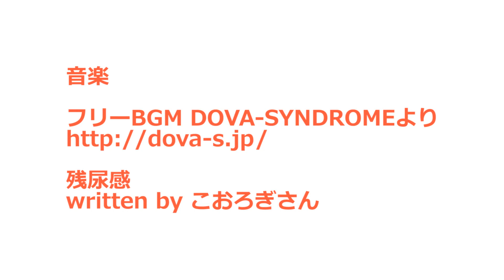【R-18指定】「赤物って何が出てきたの？」大人は子供に上手く言えないので18禁。【魚くれくれ野良猫】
2017年1月21日撮影。
チビは身体も大きくてカッコイイ猫である。
ボス猫としても優しくすねこすりの城を上手くまとめあげています。
しかし、チビはドMである。
今日もドMぶりを発揮です。
※チビをアリと言っていますが、チビは釣り人が呼ぶ名前です。
お股をペンペンしてると赤いものが出てきて・・・
ぐんぐん伸びてます・・・
そして、お代わりも所望です。
お子様に「赤い物は何で出てきたの？」と聞かれたら大人はうまく答えられないので18禁にしました。